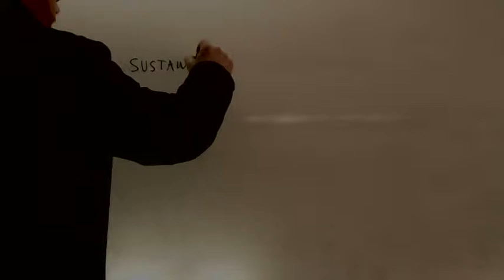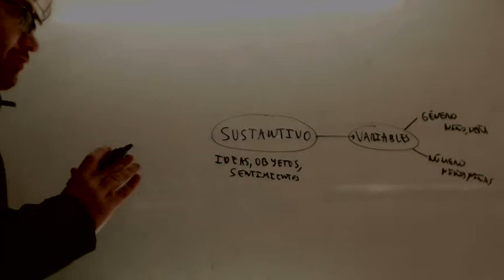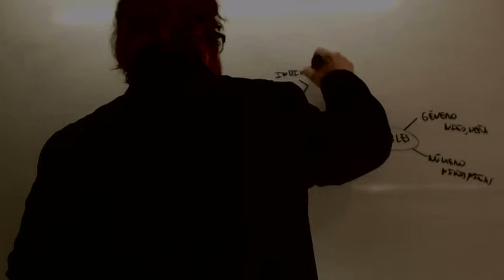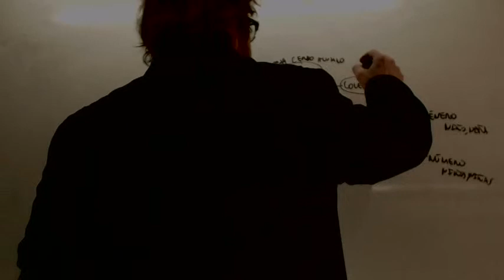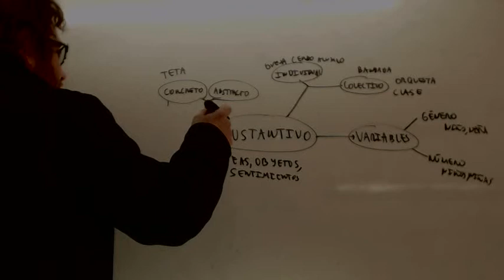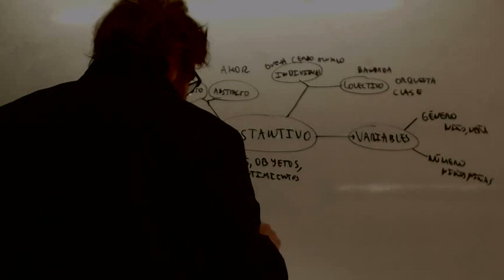Categorias gramaticales Sustantivo Lengua Acceso CFGS Academia Usero Estepona